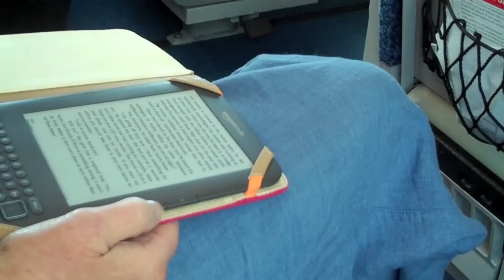Melbourne to Sydney by Rail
The 960 km rail trip from Melbourne to Sydney aboard the CountryLink XPT service from Melbourne's Southern Cross station.